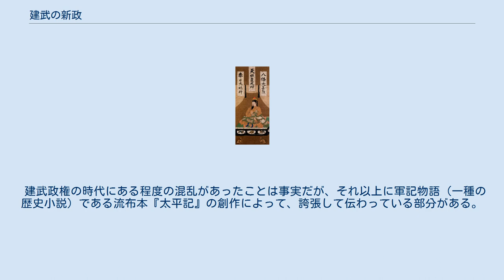建武の新政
日本の歴史_(時代別)
南北朝時代_(日本)
建武の新政（けんむのしんせい）は、1333年7月4日（元弘3年/正慶2年5月22日）に、元弘の乱で鎌倉幕府を打倒した後醍醐天皇が、7月17日（和暦6月5日）に「親政」（天皇が自ら行う政治）を開始したことにより成立した建武政権（けんむせいけん）の新政策（「新政」）。
建武の中興（けんむのちゅうこう）とも表現される。
広義の南北朝時代には含まれるが、広義の室町時代には含まれない。
新政の名は、翌年の元弘4年＝建武元年（1334年）に定められた「建武」の元号に由来する。
 後醍醐天皇は鎌倉時代の公武の政治体制・法制度・人材の結合を図ったが、元弘の乱後の混乱を収拾しきれず、延元元年/建武3年10月10日（ユリウス暦1336年11月13日）に河内源氏の有力者であった足利尊氏との戦いである建武の乱で敗北したことにより、政権は崩壊した。
 文観房弘真開眼『絹本著色後醍醐天皇御像』（延元4年/暦応2年（1339年）、重要文化財、神奈川県藤沢市清浄光寺蔵） 鎌倉時代後期には、鎌倉幕府は北条得宗家による執政体制にあり、内管領の長崎氏が勢力を持っていた。
元寇以来の政局不安などにより、諸国では悪党が活動する。
幕府は次第に武士層からの支持を失っていった。
その一方で、朝廷では大覚寺統と持明院統が対立しており、相互に皇位を交代する両統迭立が行われており、文保2年（1318年）に大覚寺統の傍流から出た後醍醐天皇が即位して、平安時代の醍醐天皇、村上天皇の治世である延喜・天暦の治を理想としていた。
だが、皇位継承を巡って大覚寺統嫡流派（兄・後二条天皇の系統、後の木寺宮家）と持明院統派の双方と対立していた後醍醐天皇は自己の政策を安定して進めかつ皇統の自己への一本化を図るために、両派の排除及びこれを支持する鎌倉幕府の打倒をひそかに目指していた。
 後醍醐天皇の討幕計画は、正中元年（1324年）の正中の変、元弘元年（1331年）の元弘の乱（元弘の変）と2度までも発覚する。
この過程で、日野資朝・花山院師賢・北畠具行といった側近の公卿が命を落とした。
元弘の乱で後醍醐天皇は捕らわれて隠岐島に配流され、鎌倉幕府に擁立された持明院統の光厳天皇が即位した。
後醍醐天皇の討幕運動に呼応した河内の楠木正成や後醍醐天皇の皇子で天台座主から還俗した護良親王、護良を支援した播磨の赤松則村（円心）らが幕府軍に抵抗した。
これを奉じる形で幕府側の御家人である上野国の新田義貞や下野国の足利尊氏（高氏）らが幕府から朝廷へ寝返り、諸国の反幕府勢力を集める。
 元弘3年/正慶2年（1333年）に後醍醐天皇は隠岐を脱出。
伯耆国で名和長年に迎えられ船上山で倒幕の兵を挙げる。
足利尊氏は、京都で赤松則村や千種忠顕らと六波羅探題を滅ぼした後、新田義貞は、稲村ヶ崎から鎌倉を攻め、北条高時ら北条氏一族を滅ぼして鎌倉幕府が滅亡した。
後醍醐は赤松氏や楠木氏に迎えられて京都へ帰還する。
 後醍醐天皇は光厳天皇の即位と正慶の元号を廃止、光厳が署名した詔書や光厳が与えた官位の無効を宣言。
さらに関白の鷹司冬教を解任した。
 帰京した後醍醐は富小路坂の里内裏に入り、光厳天皇の皇位を否定し親政を開始（自らの重祚「復位」を否定して文保2年から継続しての在位を主張）するが、京都では護良親王とともに六波羅攻撃を主導した足利高氏が諸国へ軍勢を催促、上洛した武士を収めての京都支配を主導していた。
尊氏ら足利氏の勢力を警戒した護良親王は奈良の信貴山に拠り尊氏を牽制する動きに出たため、後醍醐天皇は妥協策として6月13日に護良親王を征夷大将軍に任命する。
 6月15日には旧領回復令が発布され、続いて寺領没収令、朝敵所領没収令、誤判再審令などが発布された。
これらは、従来の土地所有権（例えば、武士社会の慣習で、御成敗式目でも認められていた知行年紀法など）は一旦無効とし新たに土地所有権や訴訟の申請などに関しては天皇の裁断である綸旨を必要とすることとしたものである。
ところが、土地所有権の認可を申請する者が都に殺到して、物理的に裁ききれなくなったため、早々7月には諸国平均安堵令が発せられた。
これは、朝敵を北条氏一族のみと定め、知行の安堵を諸国の国司に任せたもので、事実上前令の撤回であった。
 8月5日、足利高氏は後醍醐天皇の諱「尊治」から一字を与えられ「尊氏」と改め、のち鎮守府将軍に任命された。
 記録所、恩賞方、9月には雑訴決断所がそれぞれ設置される。
関東地方...